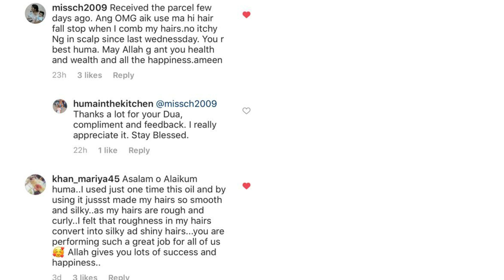Fried Bread Buns - Quick and Easy - Ramadan Recipes by (HUMA IN THE KITCHEN)